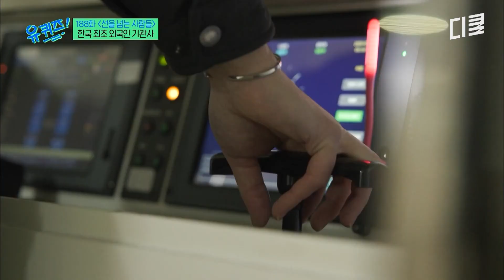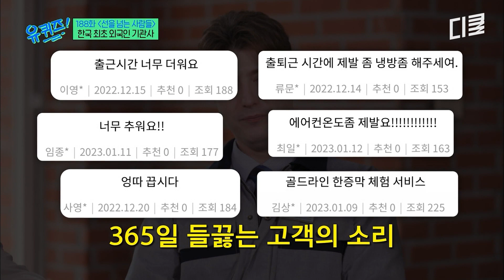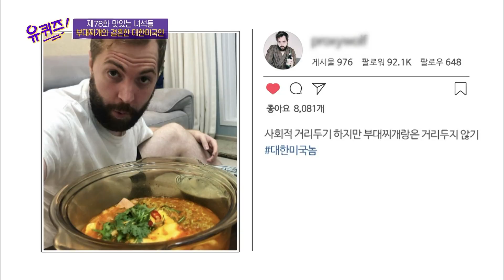[유퀴즈온더블럭] (50분) 부대찌개와 결혼한 미국인이 있다?! 조세호보다 말 잘하는(?) 대한 외국인 모음.zip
〈유 퀴즈 온 더 블럭〉 매주 수 오후 8시 45분 tvN에서!

we’re :DIGGLE family 〈유퀴즈 온 더 블럭〉 매주 수 오후 8시 45분 tvN에서!